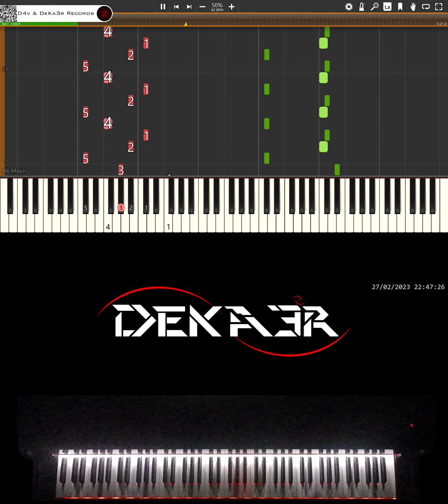🔴 IRL 🎹 RUNNER • CREACIÓN DE SU DIGITACIÓN, MNEMOTECNIA Y ESTUDIO PARA PIANO